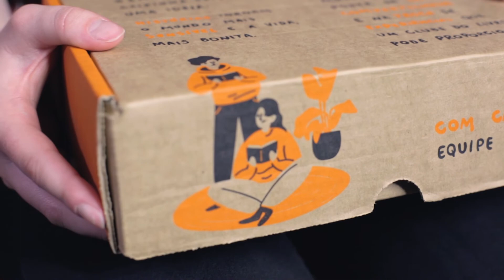Teaser: John Boyne chega na última caixinha do ano | TAG Inéditos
A Luísa, da equipe TAG Inéditos, conta mais sobre o lançamento de John Boyne que enviaremos nas últimas caixinhas do ano!

Sinopse: Ele é um aspirante a escritor bonito, charmoso e sedento por sucesso. Mas lhe falta talento – o que não será problema para um homem disposto a se apropriar das histórias dos outros. Passando pela Costa Amalfitana, por Manhattan e por Londres, ele exercerá sua capacidade de iludir e manipular, usurpando pessoas talentosas na sua cínica escalada para o topo. Porém, quanto mais alto ele chegar, maior deverá ser a queda.

O kit é composto por:
- Livro inédito em brochura
- Sobrecapa especial
- Infográfico
- Marcador de página
- Mimo literário (novidade de 2019!)
- Playlist personalizada

As inscrições para receber essa caixinha vão até o dia 08/12/19 :)